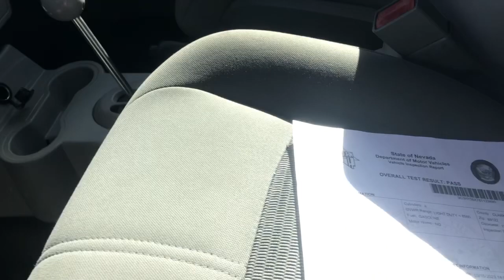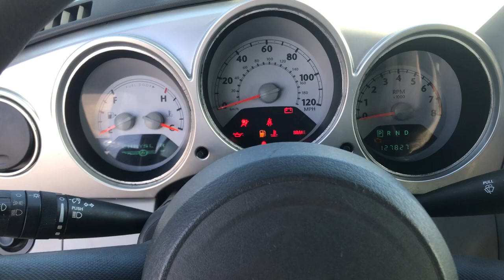2008 Chrysler PT Cruiser Convertible - Las Vegas Car Auction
Register and bid on MotoBucks.com